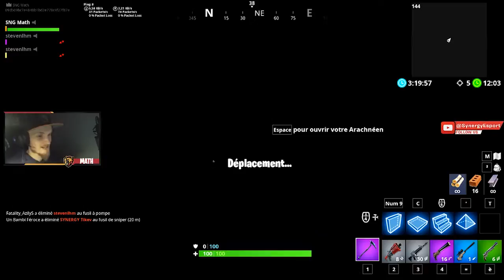NUKETOWN 16 players en 1 VS 1 général in fortnite